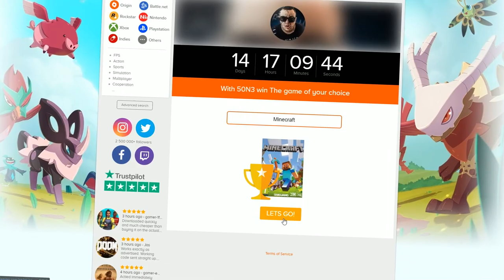MINECRAFT ALI VODA RASTE SVAKE 3 SEKUNDE! (pokusaj da se ne udavis)